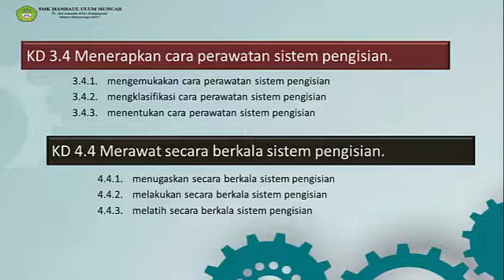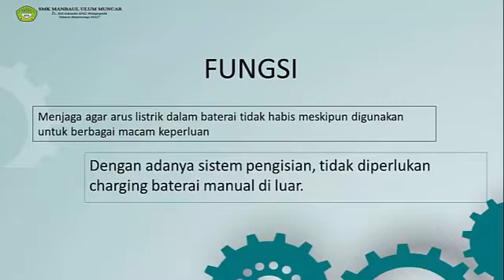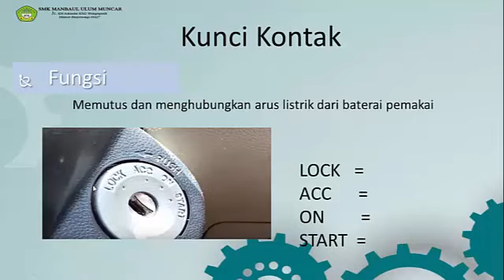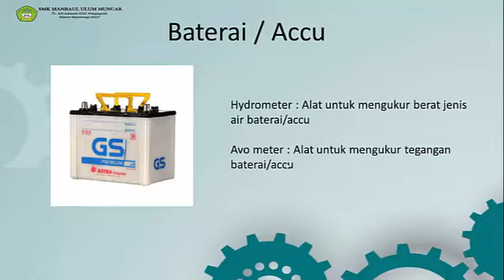Pemeliharaan Kelistrikan Kendaraan Ringan XI TKRO Pertemuan 7